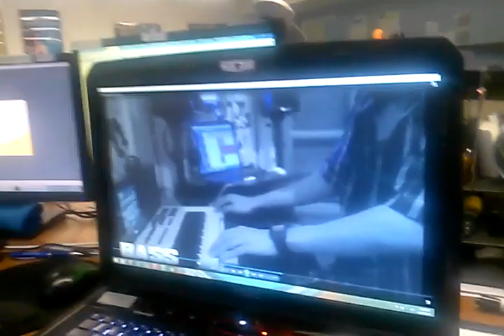Some FreeStyle old school with FIFO PROD Beat, Boston